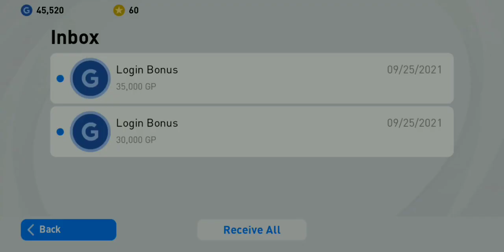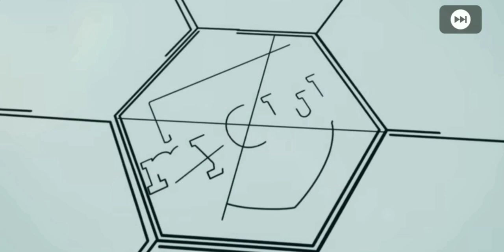Opening Pack New Player Day 7 Login Got Iconic Neymar 9/25/21